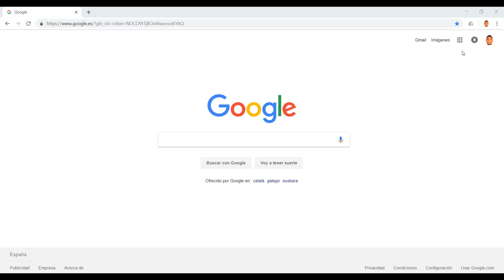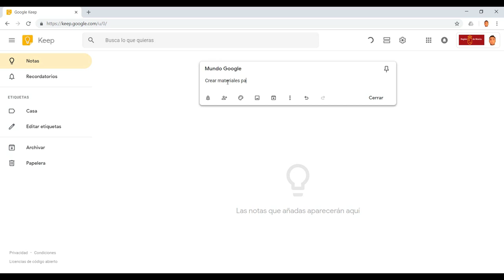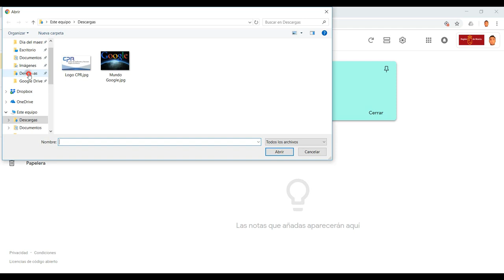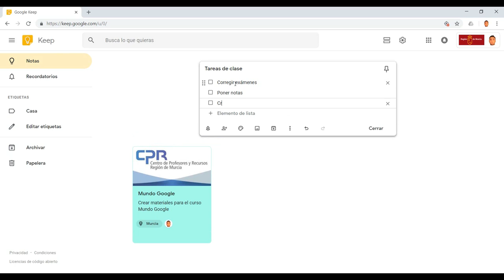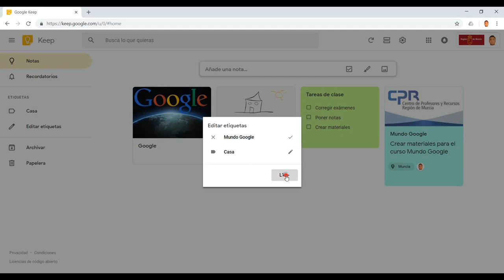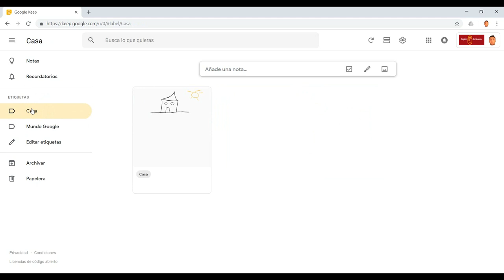Google Keep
Tutorial Google Keep